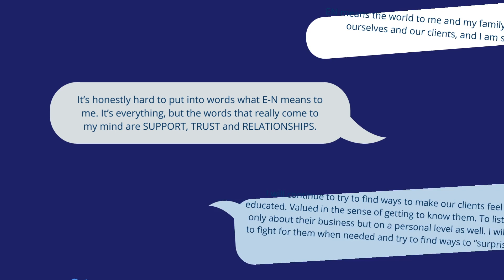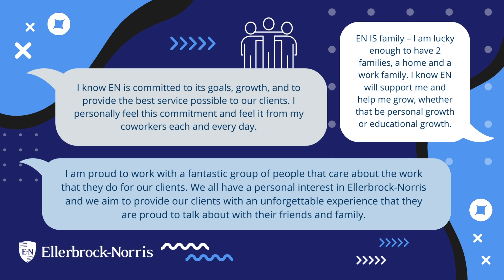We Love Our Team. We Love Our Clients. What Does Ellerbrock-Norris Mean to You?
What does Ellerbrock-Norris mean to you? Our team takes great pride in providing our clients and partners with an unforgettable experience. We grow with our clients and find talented people that are excited about the culture. We love our team. We love our clients.

Take a look at some of the quotes from our team members regarding what EN means to them.